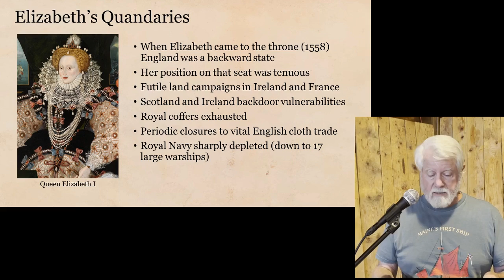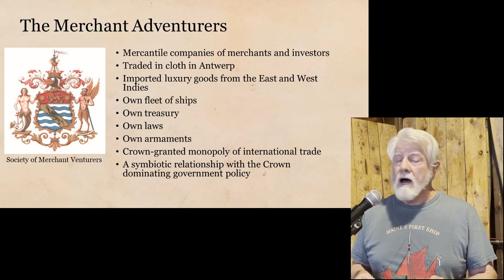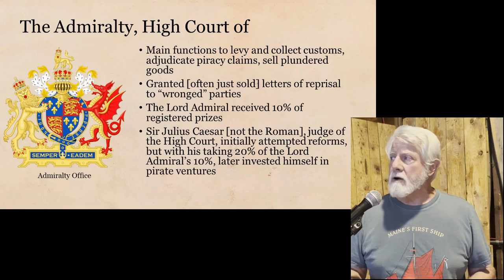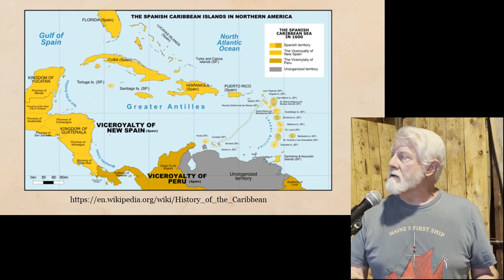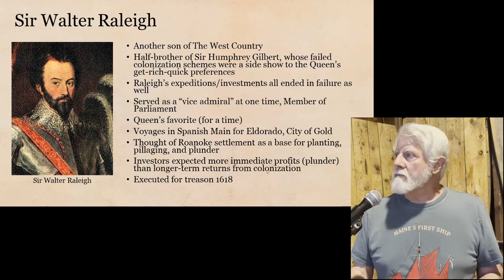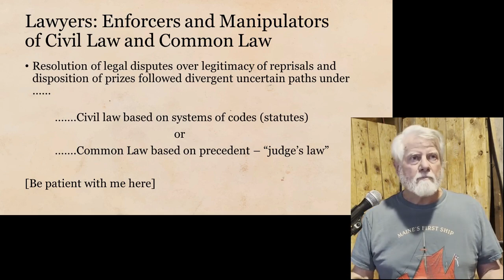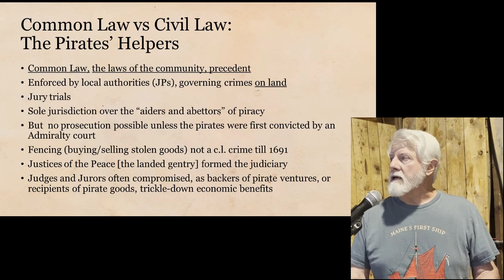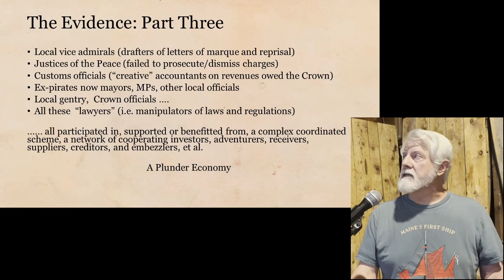Pirates Privateers Lawyers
This talk by John J Smith offers some reasonable speculation and review a few known facts about the “adventurers” who invested in the Popham Colony and the sailors and “colonists/shipwrights” who built Fort St George and Virginia in 1607-08.  It will then examine the contributions made by piracy and privateering that, coupled with royal collusion and local admiralty courts, contributed to the venture we call the Popham Colony, and the pinnace Virginia built there.

John J Smith is a retired attorney intrigued by Maine’s First Ship – both the ship and the organization. He serves as a docent for MFS and is one of its Board of Directors. he is an amateur historian and a confirmed landlubber ,but seeks to expand his appreciation of things nautical, and to share it with others.